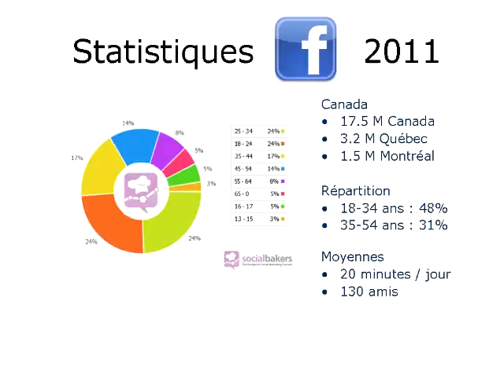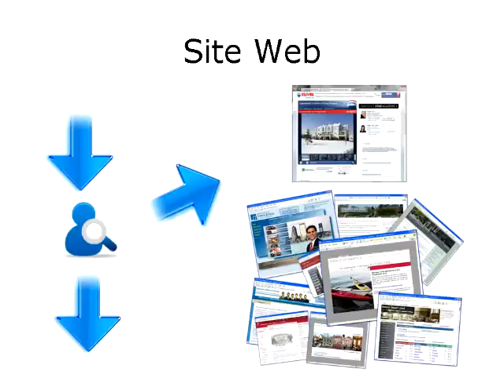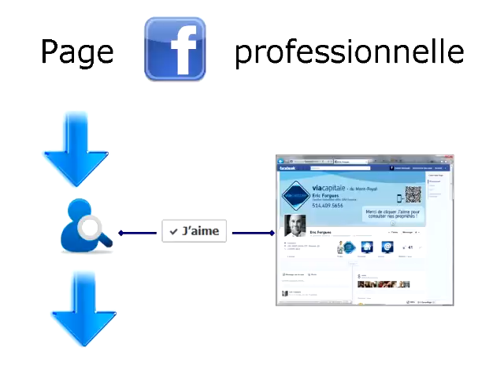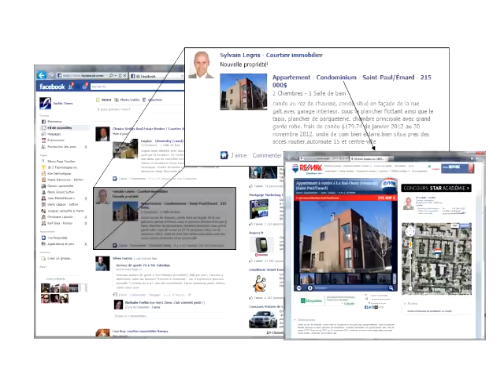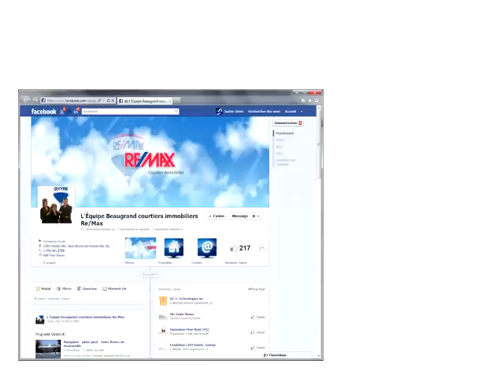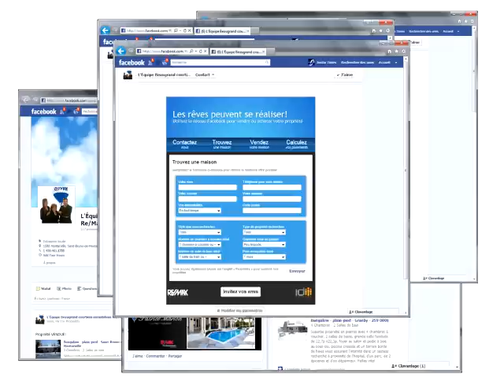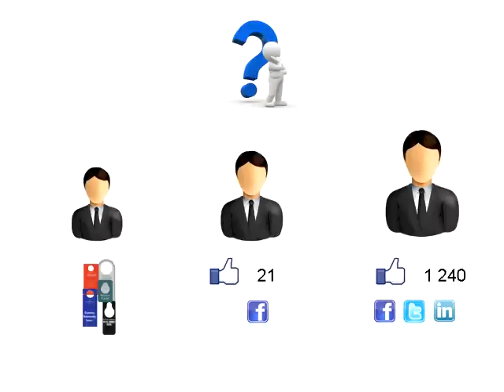Pourquoi Facebook, Twitter et LinkedIn pour un courtier immobilier ?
Ce vidéo a pour but de présenter aux courtiers immobiliers du Québec les avantages d'utiliser les médias sociaux pour la promotion de leurs services.